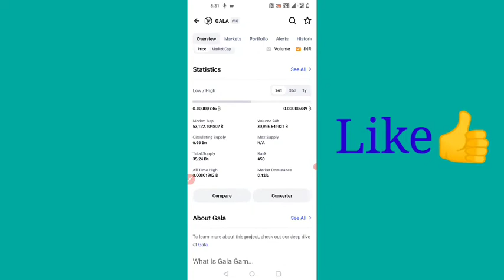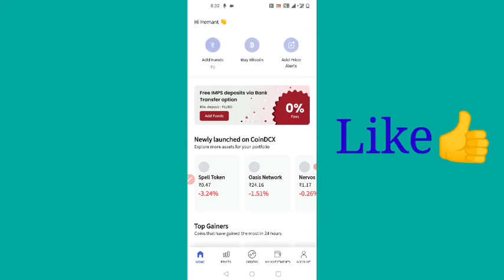GALA Cryptocurrency | Best Altcoin GALA | How To Buy GALA Cryptocurrency 2022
Hello Friends! This is HEMANT KUMAR, In this video, I am going to show you How To Buy GALA Cryptocurrency in Hindi.